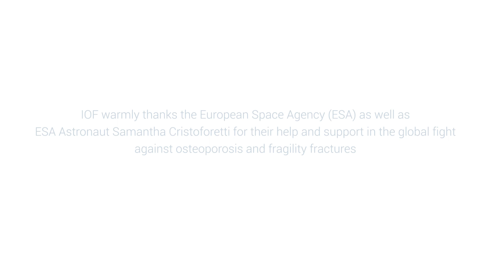Weightlifting in weightlessness with ESA Astronaut Samantha Cristoforetti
Thanks ESA astronaut Samantha Cristoforetti for sharing this wonderful video of weightlifting in weightlessness! Samantha’s message to women here on Earth: “Even if you are far from menopause, think ahead – incorporate load-bearing exercise in your lifestyle . Starting early in life, lift, push, build strong bones!”